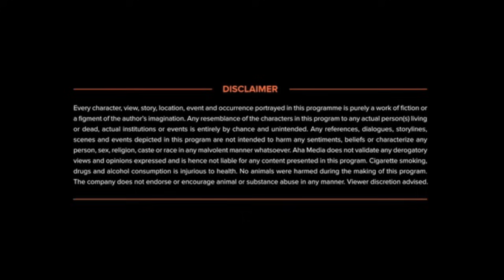Aranmanai 4 Full Movie In Tamil 2024 | Sundar.C | Tamannaah | Raashii Khanna | Review & Facts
Aranmanai 4 Full Movie In Tamil 2024 Review & Interesting Facts, Story Explanation by Tamil Cinema Screen | Sundar.C | Tamannaah | Raashii Khanna | Yogi Babu | VTV Ganesh | Delhi Ganesh | Kovai Sarala | Hiphop Tamizha

All content provided by this channel is meant for Educational and informational purpose only. This is not a movie video. In this video we have explained some interesting facts related to this movie and story of the movie.

The video we create is to give a better view of the movie and for entertainment & Education purposes.

We do not own all the material we're posting on this channel. If you are a copyright owner and want your work to be removed from our channel please contact us via email  or leave us a personal message here and we will remove your material right away. My channel support for movie team and this video is only for movie promotion).